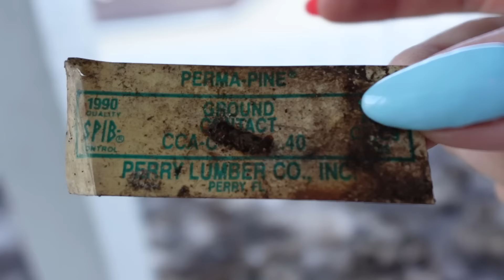🇺🇸 Comienza la OBRA 🚧 OMG! Igual que los programas de REFORMAS AMERICANOS 🫠 viviendo en FLORIDA VLOG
Nuevo vlog diario de nuestra vida en Estados Unidos.